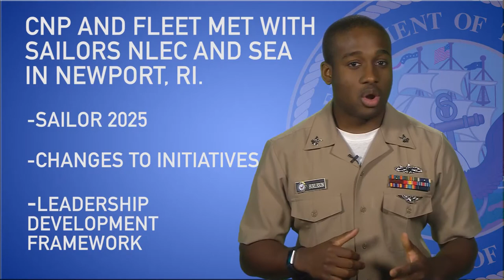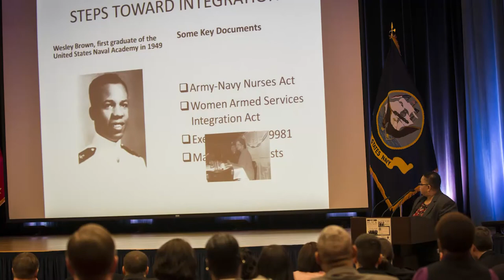Weekly Wire Rundown: Feb. 6, 2017